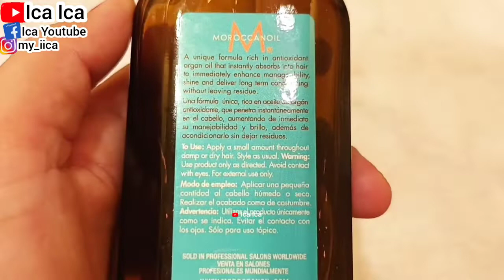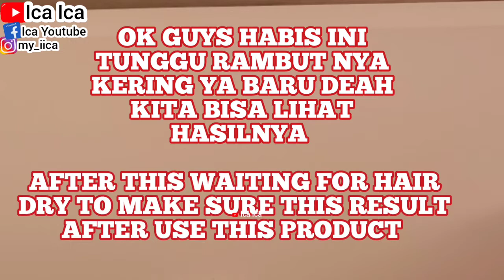REVIEW MOROCCANOIL VITAMIN HAIR TRY-ON | UNBOXING MOROCCANOIL VITAMIN RAMBUT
@Dear Ica  @Ica Ica  @Cook Menu  @Me Ica

Keunggulan Moroccanoil Treatment Original
Memberikan Kilau Alami Pada Rambut
Untuk Anda yang menginginkan rambut dapat berkilau lagi karena sebelumnya rambut sering kering, maka serum ini bisa menjadi solusinya, rambut kilau merupakan tampilan rambut yang memberikan kepercayaan diri pada Anda, khususnya jika Anda ingin tampil cantik di depan banyak orang. selain itu, rambut yang berkilau pun dapat memancarkan energi positif yang ada di dalam diri Anda.
Memberikan Kelembaban Pada Rambut
Salah satu kelebihan yang dimiliki oleh merk Moroccanoil ini adalah dapat memberikan kelembaban alami pada rambut Anda. Seperti yang kita tahu bahwa pada musim kemarau, rambut akan sering menerima terik panas dari matahari. Kalaupun kita melindunginya dengan topi maupun penutup lainnya, tetap saja hawa panas akan terasa. Hal inilah yang menyebabkan rambut mudah kering dan kusut. Namun, dengan menggunakan serum rambut ini, rambut Anda akan kembali lembab meskipun terkena hawa panas sekalipun. Hal tersebut tentunya sangat membantu Anda dalam menjaga kondisi kesehatan rambut.